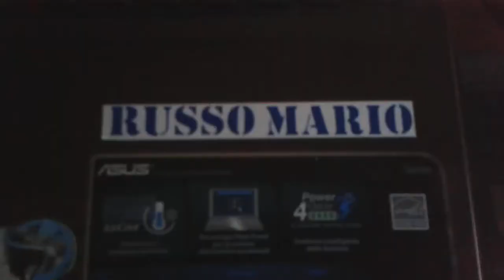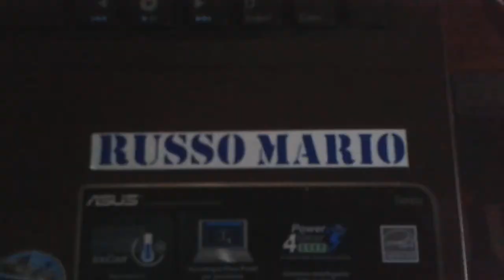L'OSTIA DELLE POLEMICHE A TITO (PZ) Dal TG3 BASILICATA Edizione delle 14.00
A Tito (PZ ) L'OSTIA DELLE POLEMICHE dal TG3 della Basilicata delle ore 14.00 Servizio di Daniele Petraroli video registrato da Mario Russo da Paterno ( PZ ) il 07 / 05 / 2017